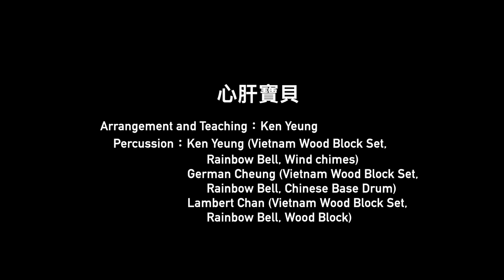[1分鐘系列] Ep.04 - 心肝寶貝 (Arrange by 楊楚松)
"心肝寶貝"

Arrangement and Teaching：Ken Yeung
Percussion：
Ken Yeung (Angklungs, Rainbow Bell, Wind chimes)
German Cheung (Angklungs, Rainbow Bell, Chinese Base Drum)
Lambert Chan (Angklungs, Rainbow Bell, Wood Block)

*Correction: The bamboo tube instrument is Angklungs from Indonesia, not Vietnam Wood Block Set stated in the video credit. Sorry for the mistake.